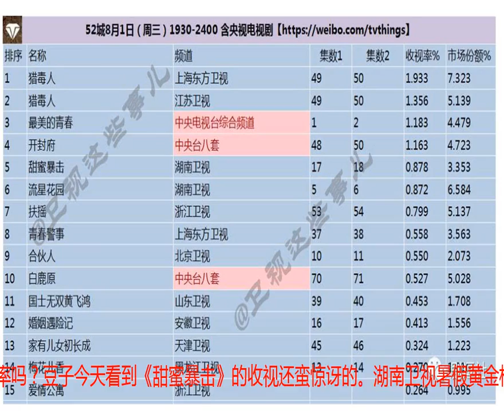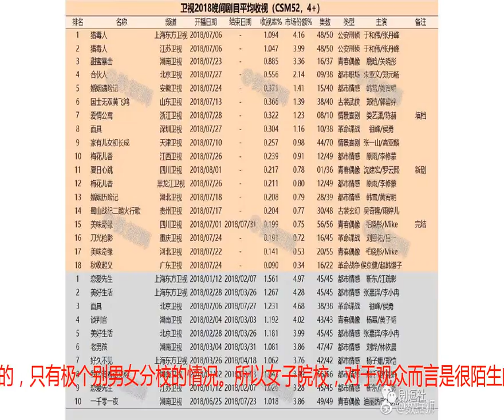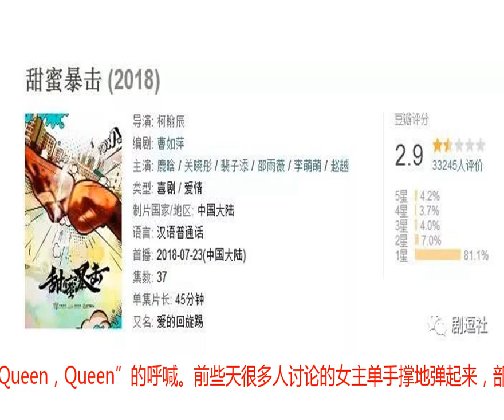除了鹿晗粉丝，到底还有谁在看《甜蜜暴击》？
有人关注最近的电视剧收视率吗？豆子今天看到《甜蜜暴击》的收视还蛮惊讶的。湖南卫视暑假黄金档的电视剧收视率居然没破一？！其实《甜蜜暴击》这部剧在开拍前就被男主粉丝抵制了。当时粉丝不满的点在于——导演近几年的作品都不大好以及主要演员除了男主女主都是演艺圈新人。就电视剧成品来看，粉丝当初反对自己的偶像接这个剧的想法是对的。虽然最大的问题和他们操心的问题不是一回事。电视剧上线后的评分2.9直逼关晓彤主演的上一部神剧《极光之恋》，这个剧倒也没有差劲到和《极光之恋》比，但是的确有很多嘲点。前方高能，豆子带你看看这个剧到底哪里有问题1、故事悬浮甜蜜暴击改编自韩国漫画《狂野少女》，讲述的是女子学校里招收男生开始引发的故事。剧里男主是这个学校里招到的第一个男生。于是男主一进学校就被一群女生围住了。上课的时候被偷看。按鹿晗的颜值被这么多女孩围观很正常。很多偶像剧都有群演少女们在帅气的男主旁边犯花痴，上课的时候偷看男主的镜头，以此表现男主的魅力，观众看这种剧情也看得挺过瘾。但是在女校唯一一个男生这种剧情下，作为观众，豆子感觉到的是这些女孩把鹿晗当西洋镜看，而不是少女看帅哥。带给了豆子不适的观剧体验。豆子认为